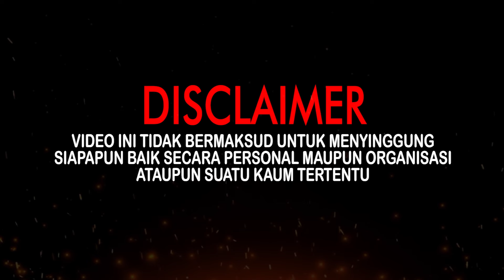TUYUL GONDRONG S3R4NG BUNDA MAWAR M3B4B1 BUTA